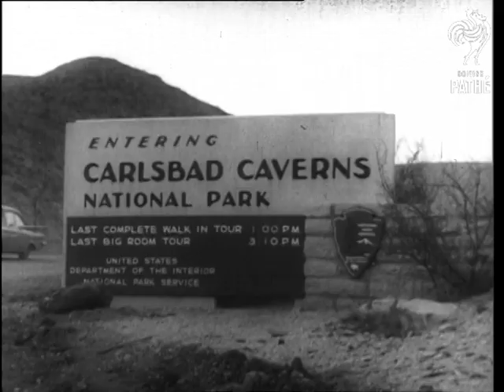Project Gnome - Nuclear Test (1961)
New Mexico, United States of America (USA).

GV. Carlsbad Cavern in New Mexico where the project Grome (nuclear explosion test) is taking place. MS. Sign "Carlsbad Caverns National Park". Aerial shots flying over area of the tests. Various shots of area where underground explosion will take place, pressmen gathering and walking around. Various shots of the pressmen looking at the testing area prior to going underground. Pressmen going underground in a lift, they wear helmets. Various shots underground tunnels and chambers where explosion will take place. People travelling on a little train along the tunnel observing the caves etc. Several shots of the men working getting the bomb ready - presumably, press photographers talking pictures.

(F.G.)

 FILM ID:2607.01